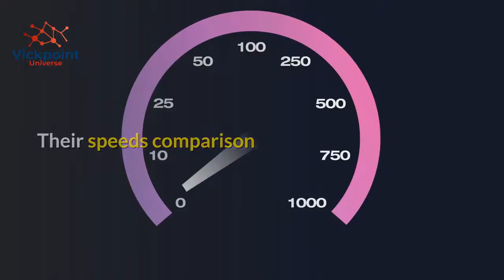Comparison | Rhino Vs Hippo - Which one can win in a fight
Both Animals are very strong but between them, which one will win in a fight.
Both the rhinoceros and the hippopotamus are huge, ferocious creatures. The rhinoceros is larger, and the hippo is generally more aggressive, although they both have lethal weapons. So, who would emerge victoriously?

The largest White Rhinoceros ever recorded weighed more than 10,000 pounds, whereas the largest Hippo was a 45-year-old male who weighed around 9,900 pounds. The size difference between Hippos and Hippopotamuses is minor; in fact, I believe a Hippo is generally larger. They are, without a doubt, larger than a rhinoceros.

Vickpoint Universe covers all you need to know about the world and the universe. From animals, humans, technology, and a lot more.